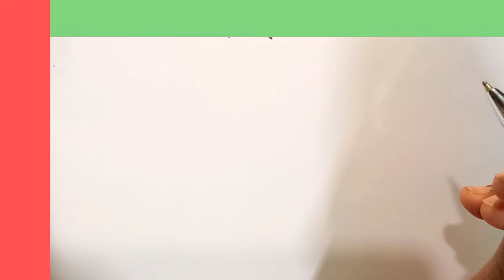Pictogram | Pictograph chart | Pictograph meaning | pictograph in excel | pictorial representation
आंकड़ो के निरूपण में pictograph का प्रयोग किया जाता है। इस वीडियो में pictograph को बहुत अच्छे ढंग से समझाने का प्रयास किया गया है। मुझे पूरा विश्व्वास है जी आपको यह वीडियो ज्ञानवर्धक लगेगा।

pictograph क्या है
pictograph meaning
pictograph in maths
pictogram
pictorial
pictograph chart
What is pictograph
How do you make pictograph
How to draw pictograph
Example of pictograph
How do you draw pictograph
What are pictograph
What is pictograph key
mathematics
pictograph example
pictograph in excel
pictograph meaning in hindi
pictorial representation
what is pictograph

Pictograph || लेखाचित्र || Pictogram || Pictograph chart || What is Pictograph || Pictograph meaning

  BEST OF LUCK TO  ALL VIEWERS